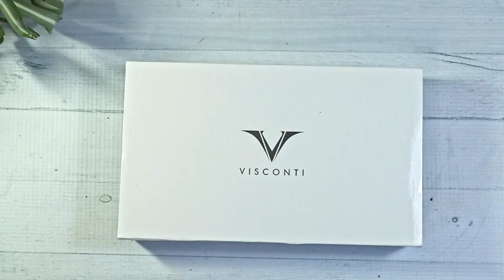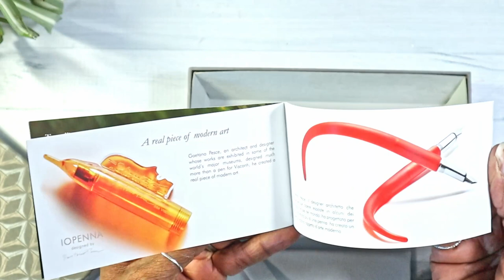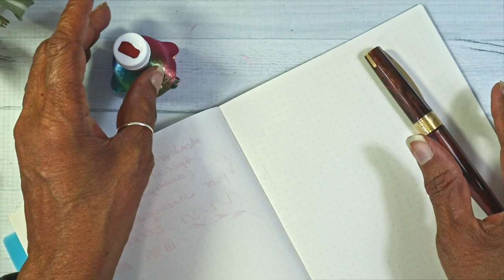Visconti New Pen Day | Goulet Pens Haul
It's NewPenDay! Got a gorgeous pen in before my trip earlier this month but never got to unbox it. Plus a short GouletPens haul that the pen came in.

Bluetooth Mic
Standing Mic

✧  TO NOTE ✧
I participate in the Amazon Services LLC Associates Program which links to [Amazon.com] (and its affiliated sit es) that provides a small percentage of the sale if you click certain links above. Thanks!